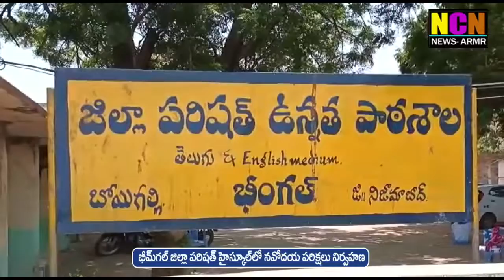బీమ్ గల్ జిల్లా పరిషత్ హై స్కూల్ లో నవోదయ పరిక్షలు నిర్వహణ